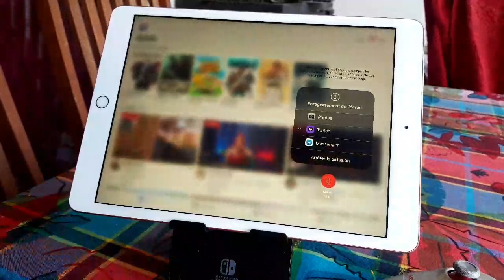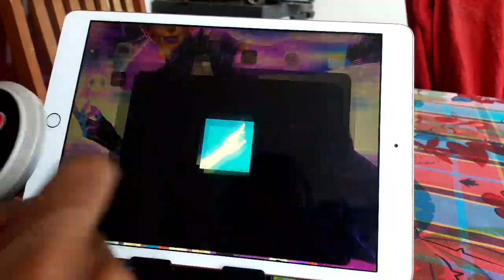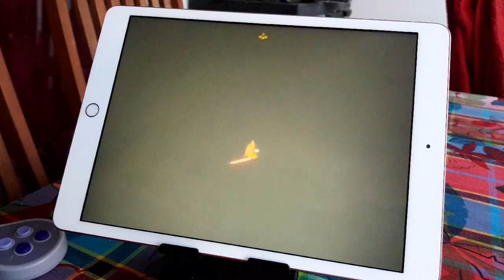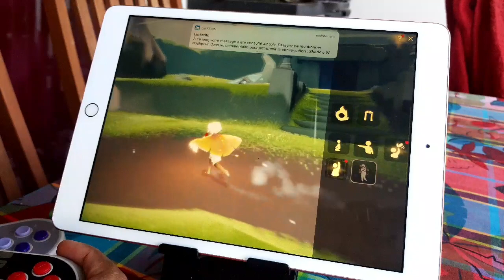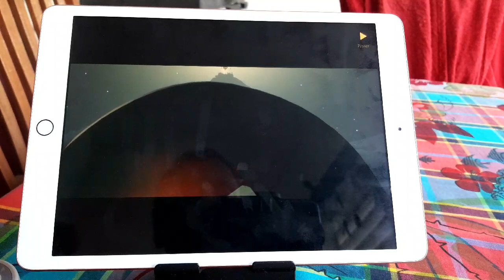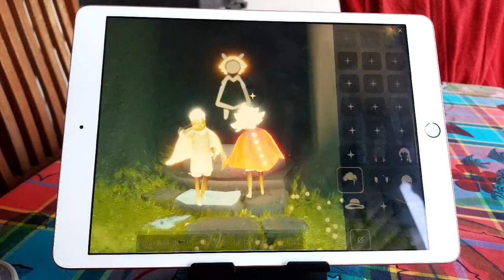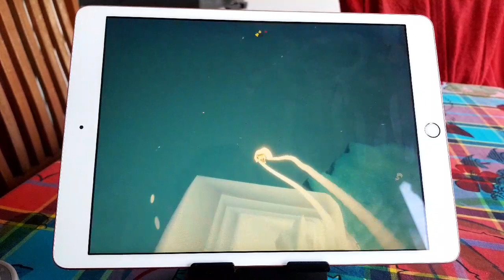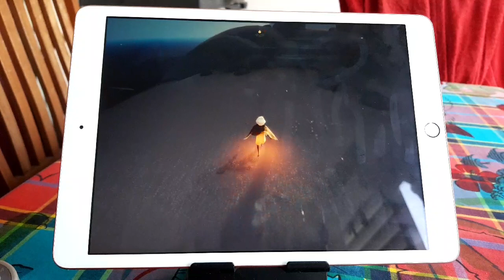🔴 Tuto live : connecter sa manette 8bitdo sur son iPad / iPhone !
Avec iOS 13 et iPadOS 13, vous avez la possibilité de connecter des manettes PS4, Xbox One et MFI, mais pas les manettes Bluetooth non certifiées... Avec cette astuce, vos manettes N30 PRO, S30 PRO et autres devraient pouvoir se connecter sans soucis !